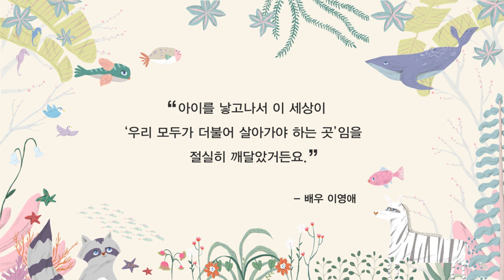LYA 러브 캠페인 Ⅱ. with BEANPOLE KIDS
[JLOOK] 제이룩과 배우 이영애가 함께한 'LYA 러브 캠페인'에
엄마의 미모를 그대로 물려받은 귀엽고 깜찍한 승권이 승빈이도 함께했답니다.

교육에서 소외된 아이들에게 배움의 혜택을 제공하고,
아픈 아이들이 건강과 꿈을 되찾을 수 있도록 돕기 위한 이번 캠페인에 참여한 빈폴키즈.

아이들의 상상 속에 펼쳐진 숲과 바다에서는 어떤 일들이 벌어질까요?
함께 감상해보세요 :)

*LYA 태그가 붙어있는 아이들의 옷을 구매하시면 금액의 일부가 아이들을 위한 교육 및 의료비로 기부될 예정입니다.